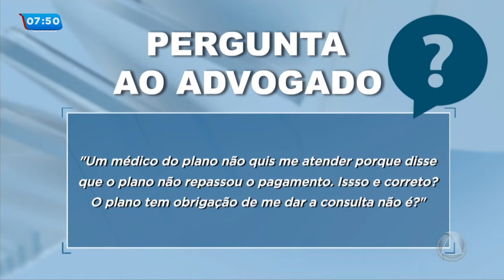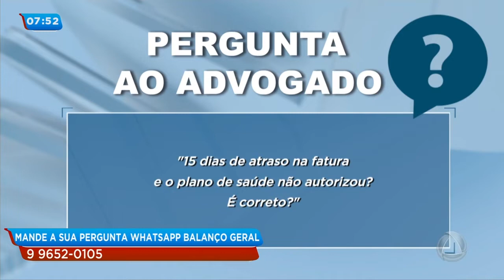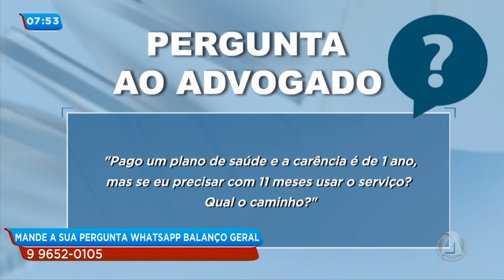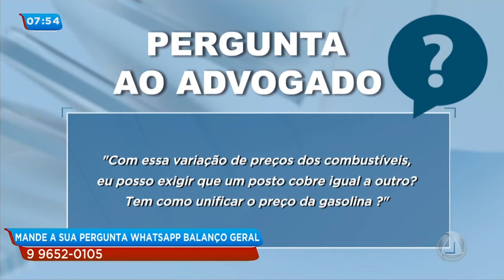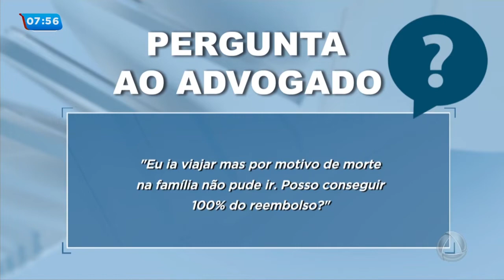Dúvidas do Consumidor - Balanço Geral Manhã